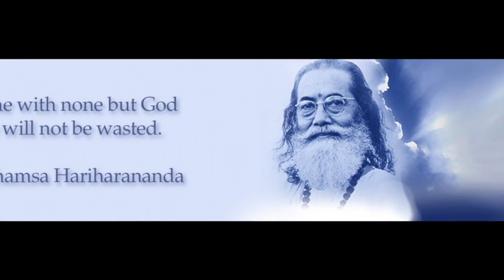Practice and Meditate Deeply - Paramahamsa Hariharananda